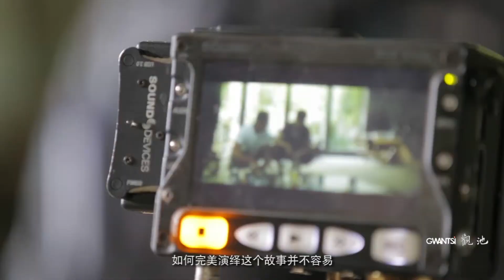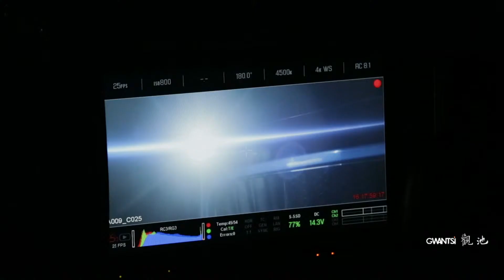Maserati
Gwantsi is a renowned Production House in China, with 17+ years in filming & post production for 2000+  brands, working with both local and International acclaimed Directors, Celebrities, Models and talents.

We love a good story ... we are Your Story Teller.